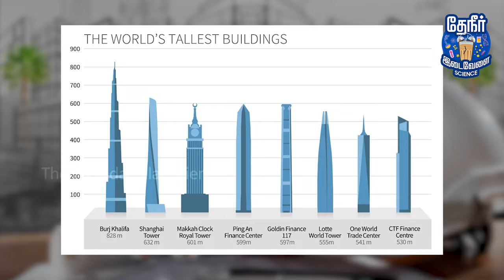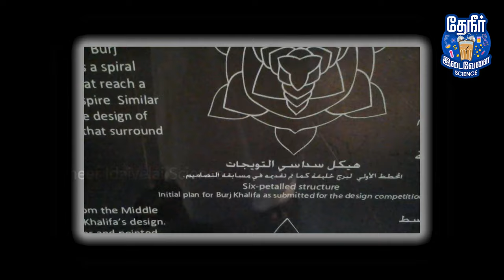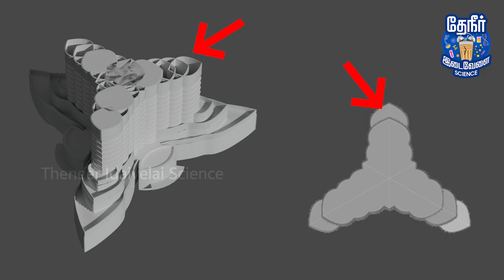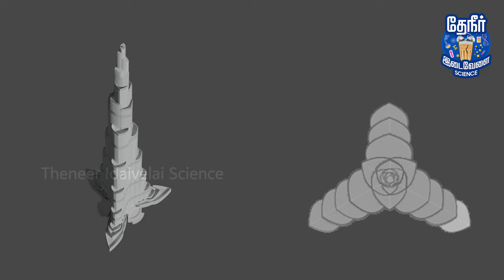Burj Khalifa: How a flower saves it from falling down? | Theneer Idaivelai Science Burj Khalifa 01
How a flower inspired the design of the world's tallest building, how was Burj Khalifa designed from the foundation to the spire, techniques involved in the preventing wind load, how wind load is stopped in burj khalifa, confusing the wind technique in burj khalifa are the main things discussed in detail in this video.!